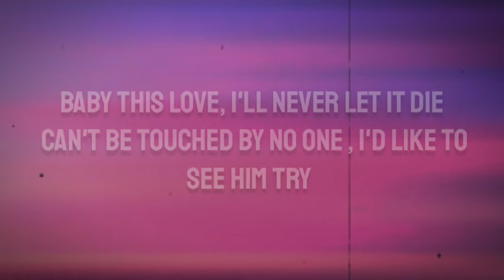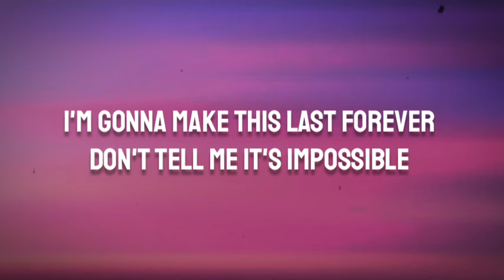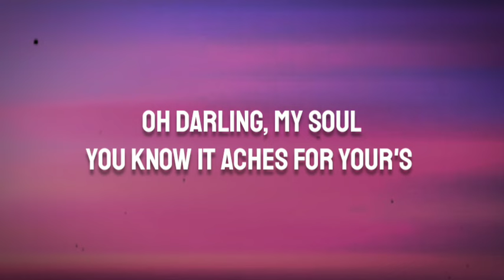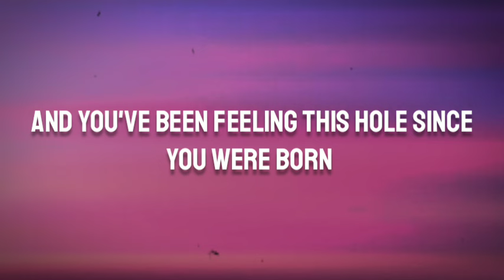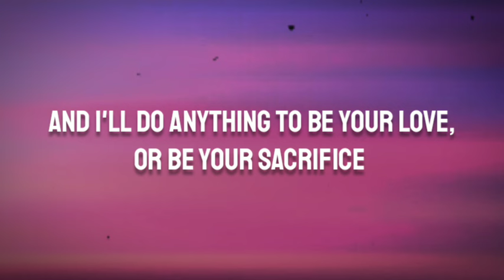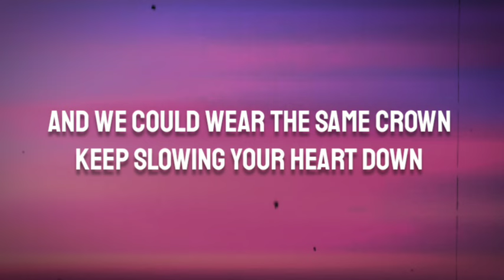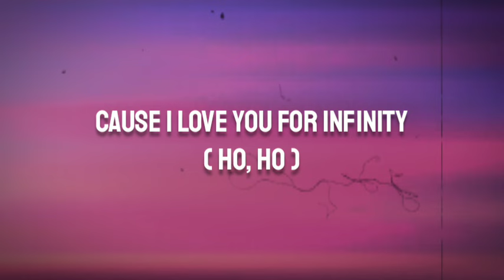Infinity :- Jaymes young ( lyrics )